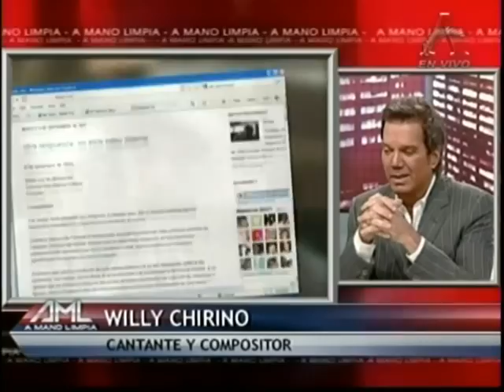Homenaje de Willy Chirino a los Beatles - II Parte